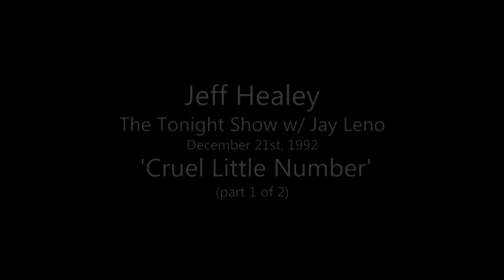Jeff Healey - 'Cruel Little Number' - Tonight Show '92 (pt 1 of 2)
Jeff Healey - 'Cruel Little Number' -  live on the Tonight Show with Jay Leno - December 21st, 1992 (pt 1 of 2)

Official Jeff Healey Documentary - New Teaser!